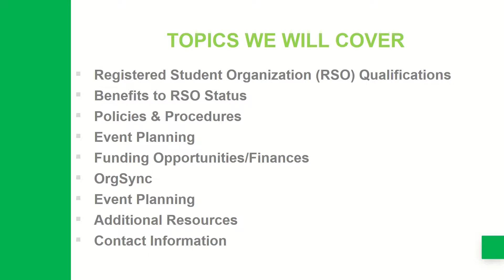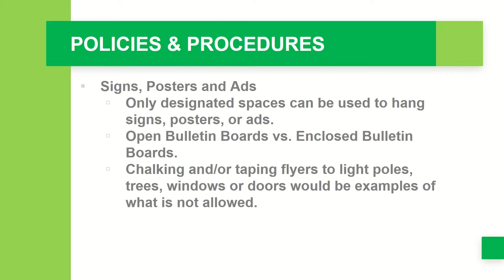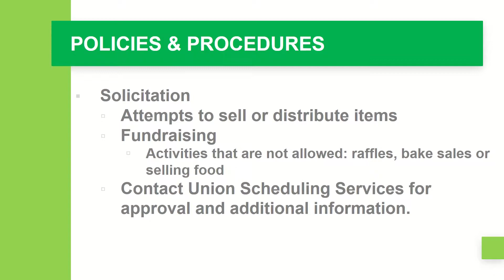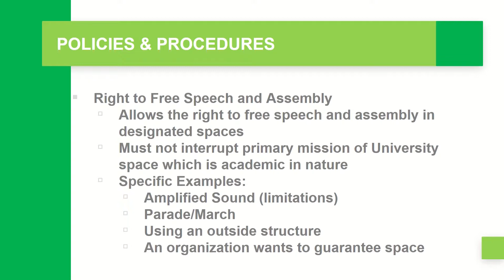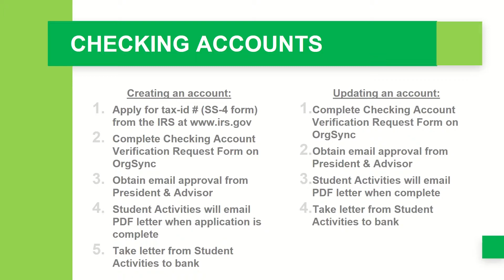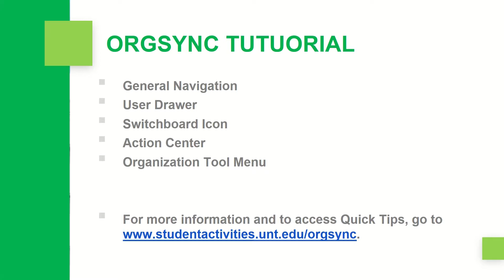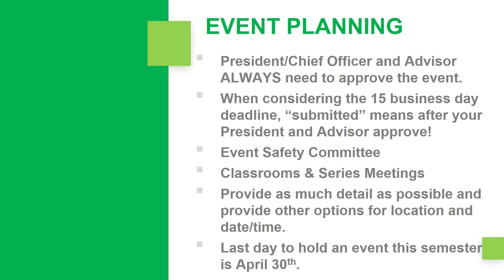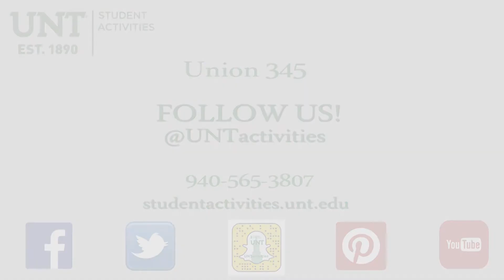Advising Workshop 01/30